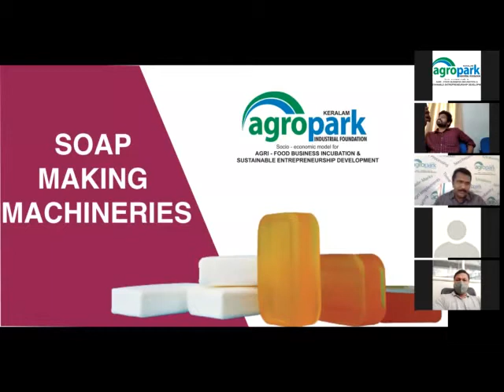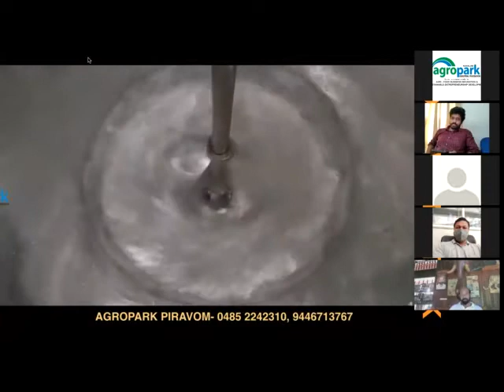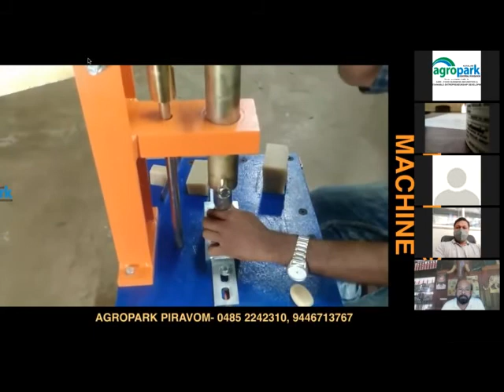Soap Manufacturing Machines...Online Machinery Expo-21 - Edition-2 - Part-7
ഓൺലൈൻ മെഷിനറി എക്സ്പോ-21 - എഡിഷൻ2 - പാർട്ട്-7
സോപ്പ് നിർമ്മാണ യന്ത്രങ്ങൾ
Online Machinery Expo-21 - Edition-2 - Part-7
Soap Mixing Tank
Cooling Box
Soap Cutting machine
Stamping Machine